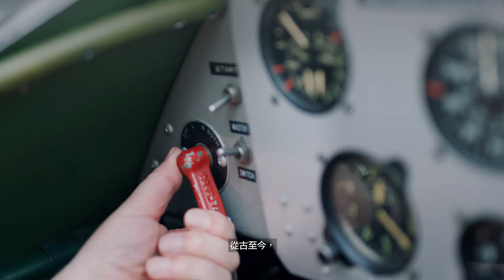DJI FPV 完整官方介紹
這一次，DJI FPV 將想像變成現實，全新沉浸式駕控讓你化身飛行員，似駕車般流暢自如地駕馭飛行，輕而易舉實現心中所想，見所未見。

【重點規格】
．沉浸式飛行體驗（ GogglesV2 ）
．4K/60fps
．超廣角拍攝
．DJI O3高清低延遲數位圖傳
．全新運動模式
．穿越搖桿隨手飛
．一鍵急煞懸停
．RockSteady增穩
．LED下視補光燈
．智能返航／低電量返航
．前視及下視障礙物檢測

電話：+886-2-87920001